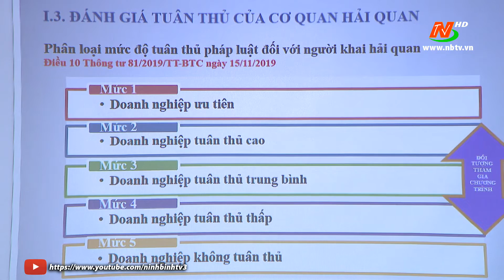Khuyến khích doanh nghiệp tự nguyện tuân thủ pháp luật Hải quan